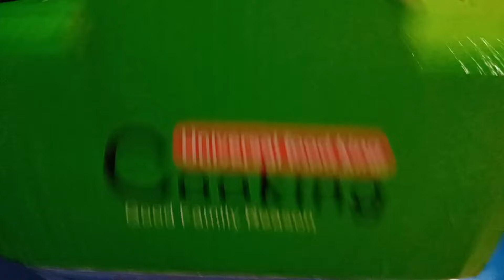Filipino Style Spaghetti